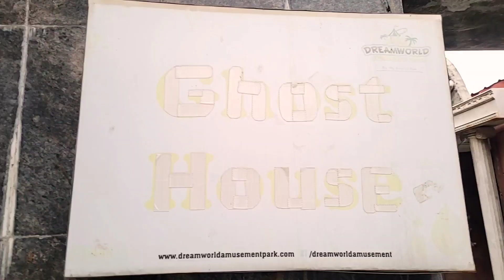Bhoot Bangla || Haunted House || भूत बंगला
Hello
I am Rohit Goswami welcome to my you tube channel Rise Of Journey

About video :

In this video, we will take you inside the haunted bungalow built in Ashiana, Lucknow.

इस वीडियो में हम आपको लखनऊ के आशियाना में बने भूत बंगले के अंदर लेकर जाएंगे इसके अंदर जाना सबक बस की बात नहीं

Haunted house
Bhoot bangla
Bhutiya ghar
Haunted house in mela
Bhoot bangla in mela
Bhoot caught on camera
Bhoot bangla haunted house
Bhoot bangla mela wala bhoot bangla video
Bhoot bangla kahani
Bhoot bangla story
Scary house ghost caught
Bhoot rahasya
Ghost fight
Bhutiya shamshan ghat
Khatarnak bhoot bangla
Bhoot bangle me hawa tight
Ghost caught on camera
Real ghost
Bhoot bangla horror story

Thanx for watching Rise of journey